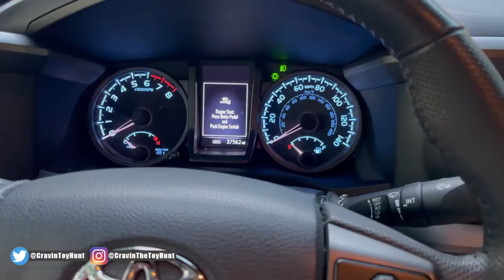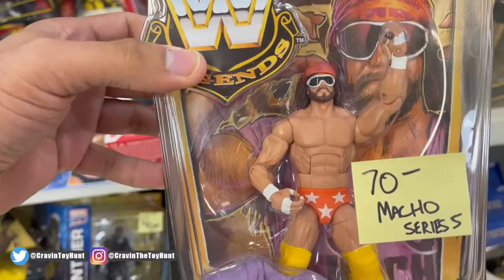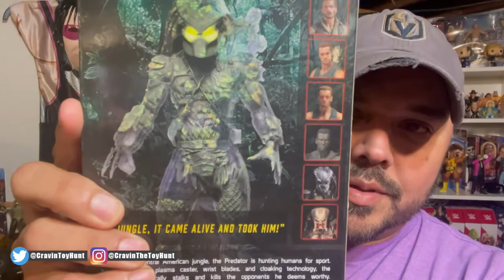Toy Hunting Lexington Figure Fest 2022 - Toy Vomit - Met Danhausen & "All Ego" Ethan Page - WWE AEW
It's a new week, that means it's time for a new hunt! I hit up Toy Headquarters Lexington Figure Fest 2022 and did a Meet & Greet with none other than Very Nice, Very Evil Danhausen & "All Ego" Ethan Page. This convention had WWE, AEW, DC Multiverse, Marvel Legends, NECA Predator, TMNT and so much more!

Did I get what i was looking for? Tune in to find out!

My buddies at Frakkin Nerds on IG:
FrakkinNerds

Song: Warzone
All music credit to: Anno Domino Beats